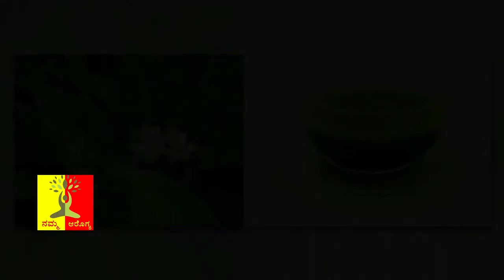ಊಟ ಆದಮೇಲೆ ಕಾಫೀ ಟೀ ಕುಡಿದರೆ ಏನಾಗುತ್ತೆ ಗೊತ್ತಾ ತಪ್ಪದೆ ಈ ವಿಡಿಯೋ ನೋಡಿ...| Health Tips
Watch ಊಟ ಆದಮೇಲೆ ಕಾಫೀ ಟೀ ಕುಡಿದರೆ ಏನಾಗುತ್ತೆ ಗೊತ್ತಾ ತಪ್ಪದೆ ಈ ವಿಡಿಯೋ ನೋಡಿ...| Health Tips |